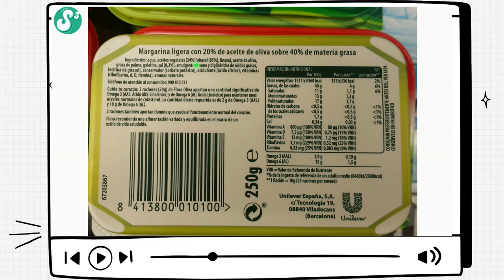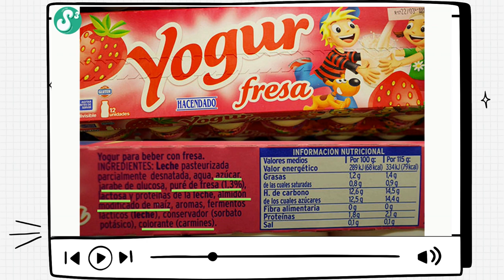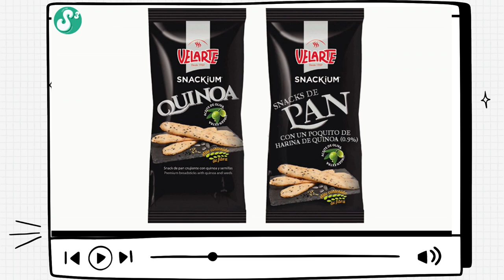Aprén a llegir les etiquetes. Nutripill del Projecte CANTINA S3 (Saludable, Sostenible, Solidària)